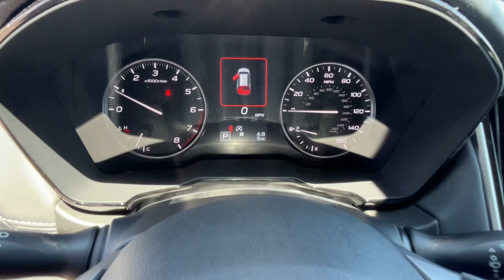2025 Subaru Outback Premium NV Carson City, Reno, Lake Tahoe, Northern Nevada, Susanville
New 2025 Subaru Outback Premium available at Michael Hohl Subaru located in 2910 S Carson St, Carson City, NV, 89701. Servicing the Carson City, Reno, Lake Tahoe, Northern Nevada, Susanville area.

Enjoy the view of this   2025  Subaru Outback. Have a look at this remarkably capable and practical Subaru Outback, the compact SUV with an adventurous spirit. Elevated road clearance, all-wheel-drive, and impressive towing capacity help you make the most of every excursion. The following are some of this vehicles highlighted options: Pre-Collision System, Intelligent Auto on/off High Beams, Lane Departure Warning, All Wheel Drive, Keyless Entry, Heated Mirrors, Premium Sound System, Adaptive Cruise Control, Lane Keeping Assist, Back-Up Camera. Indulge your adventurous side in this well-equipped Outback. Come in for a fun and easy test drive. Our team will make it the best part of your day.